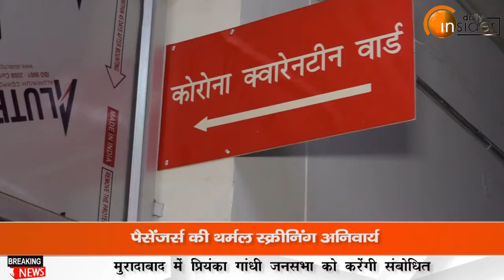Omicron Variant : Lucknow के इस अस्पताल ने किये ख़ास इंतजाम, जानिए...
Corona के नए वेरियंट Omicron को लेकर प्रदेश सरकार ने एतिहात के तौर पर गाइडलाइन्स जारी कर दी हैं. वहीं, जिला प्रशासन और स्वास्थ्य विभाग ने भी कमर कस ली है. Lucknow इंटरनेशनल एयरपोर्ट पर 24 घंटे स्वास्थ्य विभाग की टीमें तैनात हैं. विदेशों से आने वाले यात्रियों का RTPCR टेस्ट किया जा रहा है. साथ ही उत्तर प्रदेश में Vacciantion अभियान भी वृहद स्तर पर चलाया जा रहा है. वहीं, शासन और प्रशासन ने अस्पतालों को बेड भी रिज़र्व रखने के निर्देश दिए हैं...